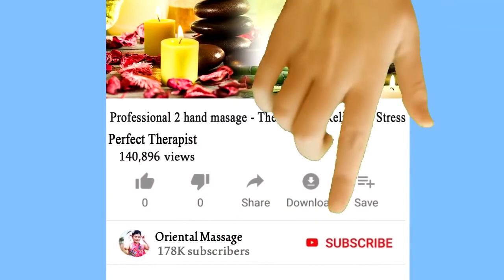Beautiful girl training Village Horse, Horse Care Basic | Animalsworld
A new video has presented by Animalsworld to you guys. Beautiful girl training Village Horse, Horse Care Basic.